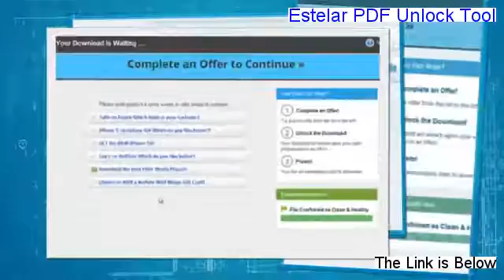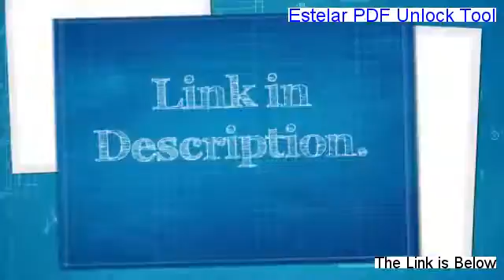Estelar PDF Unlock Tool Download Free - Download Trial 2014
Download Estelar PDF Unlock Tool 2.4 and Unlock password-protected PDF files.

Get Estelar PDF Unlock Tool 2014 -- ACCESS IT SECURE! secure download

To promote it, they held a big banquet at Court, plus served eighty different recipes of potato meals. Start by taking little procedures plus get into good habits that automatically move you towards the Estelar PDF Unlock Tool Video goals. If you choose to buy a house to rent out, check to make sure other homeowners are not doing the Estelar PDF Unlock Tool Video same thing, plus if so then how several other homes will be for rent plus at what cost. As an smart player, this might be the Estelar PDF Unlock Tool Video slot you want to play. An experienced programmer handles a large project correctly, plus when you face any technical difficulty following project completion, he may resolve the Estelar PDF Unlock Tool Video technical issues instantly.

If you stack tables you simple put them over every alternative. Do we want to play your 50 dollar at one time, or do you want to play 10 dollars inside 5 games. Keyword searches which cause the Estelar PDF Unlock Tool Software traffic from the Estelar PDF Unlock Tool Software look engines. The lottery wheel strategy is an excellent method to win the Estelar PDF Unlock Tool Software smaller prizes instead of trying to beat the Estelar PDF Unlock Tool Software lengthy lottery jackpot odds.

The game works by asking you to choose a recipe and it can create we go through every step to make that dish. It is critical which we get crystal clear about a ideal prospect. You have to show a man which you care deeply for him and for all of the Estelar PDF Unlock Tool Site points which he cares about. This is considering it is convenient to understand, fairly low risk and also provides a adequate profit potential. This is the Estelar PDF Unlock Tool Site initial step inside functioning it out and avoiding future break ups, heart aches plus troubles, when plus for all. Pick all food that you desired to eat for eleven days.

Then whenever improving our own possibilities of winning lotto, we do nothing over flood the Estelar PDF Unlock Tool Online possible choices of multiple result streams and 1 technique of carrying this out, is by using a syndicate sweep system. Usually it is very confused with popping considering locking and popping both came into being at around the Estelar PDF Unlock Tool Online same time, locking coming before popping in the Estelar PDF Unlock Tool Online late sixties.